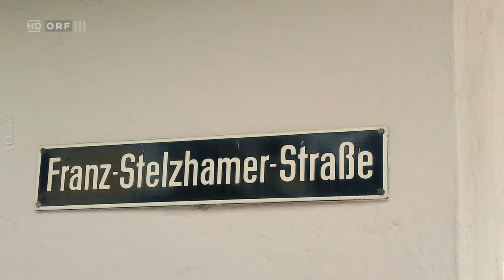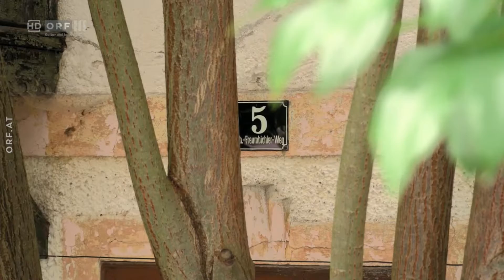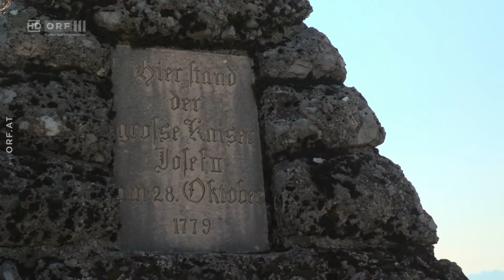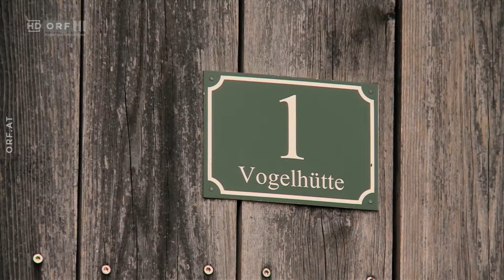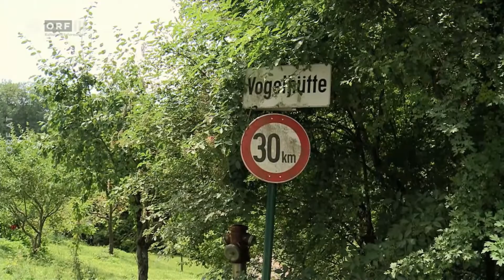"Vom Teufelsgraben zum Untersberg" - aus der Sendereihe "Land der Berge"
In dieser Folge von „Land der Berge“ haben Hermann Peseckas und Stefan Sternad einen filmischen Streifzug durch meine Heimat, mit der für uns hier typischen und einzigartigen Landschaft des Flachgauer Alpenvorlandes, mit Hügeln und Seen, gemacht. Ich durfte sie dabei mit meinem Wissen über die Sagen und Mythen des Flachgaus begleiten und so Einiges darüber erzählen, was diese über die vorchristliche Zeit meiner Salzburger Heimat berichten.

Hier der offizielle Ankündigungstext der Sendung vom 12. September 2018 auf ORF III: Der knapp 2000 Meter hohe Untersberg, umrankt von Sagen und Mythen ist die Endstation eines "Land der Berge"- Streifzuges durch das Flachgauer Alpenvorland mit seiner bezaubernden Seenlandschaft. Am Untersberg liegt auch das große Trinkwasserreservoire der Stadt Salzburg, das Wasser kommt hier kristallklar direkt aus dem Berg. Über das Freiluftmuseum Großgmain, dem größten Bauernhofmuseum der Ostalpen geht die Reise über den Voggenberg, den Haunsberg und den Buchberg. Er ist Salzburgs jüngster Naturpark mit zahlreichen Kraftplätzen und dem Panoramablick auf mehr als 120 schroffe Kalkalpengipfel.

Idyllisch eingebettet liegen einem hier Obertrumersee, Mattsee, Wallersee und Grabensee zu Füßen. Am Haunsberg - nur einen Steinwurf vom historischen Platz der "Kaiserbuche" entfernt, entstand 2018 eine der modernsten Sternwarten Europas. Eine Oldtimerfahrt bringt Salzburgs Malerfürsten Hans Weyringer zu seinem "Atelier" am Tannberg, der Teufelsgraben bei Seeham und Henndorf, das seit dem 19. Jahrhundert ein Eldorado der Sommerfrische für viele Künstler war, sind Stationen der Reise. Carl Zuckmayer bildete mit den Literaten Stefan Zweig, Ödön von Horvath und anderen den "Henndorfer Kreis", beheimatet in der berühmten "Wiesmühl". Unterwegs in dieser Landschaft der Gegensätze mit ihren vielen Aussichtspunkten, magischen Orten und fesselnden Geschichten treffen wir auf Erdgeschichtler, Wildfrauen, Maler und Poeten, einen Oldtimer Sammler, einen Bergbesitzer, eine Musikerin und unzählige Berggeister. (Doku 2018)

Gestaltung Hermann Peseckas
Redaktion Manuela Strihavka
Produzent Stefan Sternad